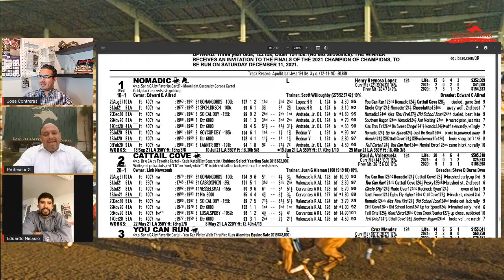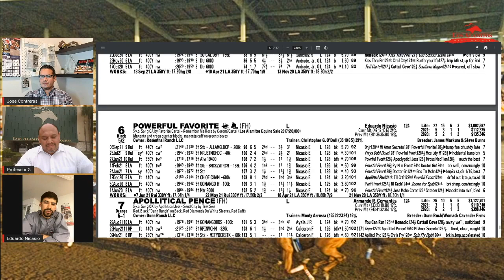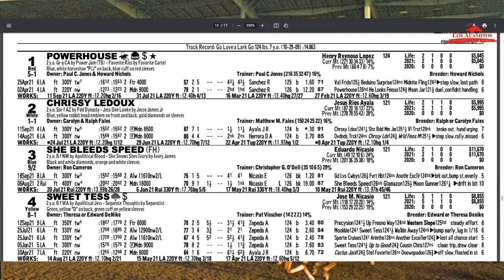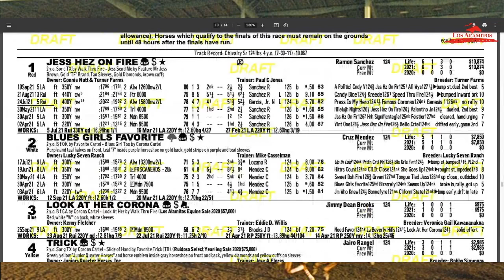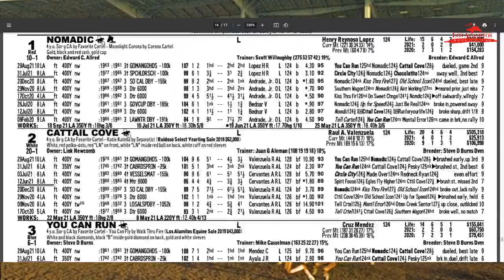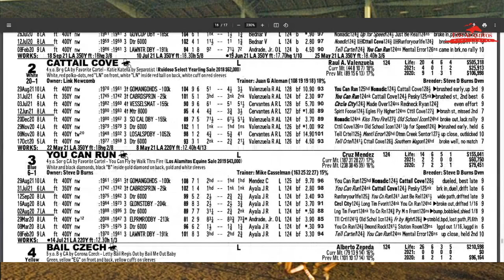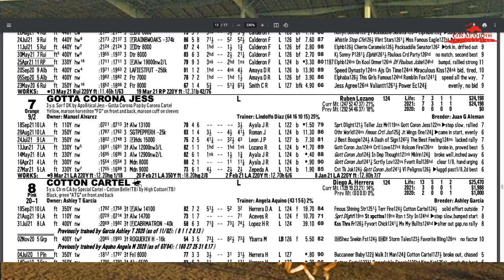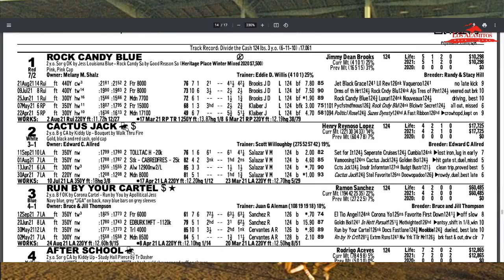La Previa del Campeonato Los Alamitos con el jinete Eduardo Nicasio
La Previa del Campeonato de Los Alamitos ya esta disponible! El gran jinete Eduardo Nicasio nos visita en vivo para hablar de Powerful Favorite y su carrera. "Los Ponies" Jose Contreras y "El Profesor G" Orlando Gutierrez analizan las carreras del Sabado y tienen entrevistas con el entrenador Jesus Nunez y Lindofo Diaz. Visitenos y empuje el boton de "Like".